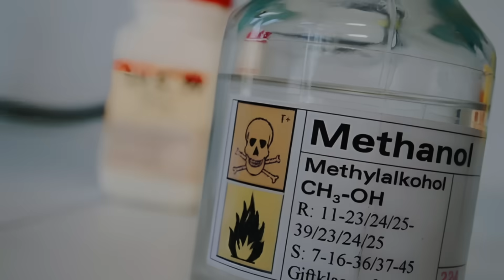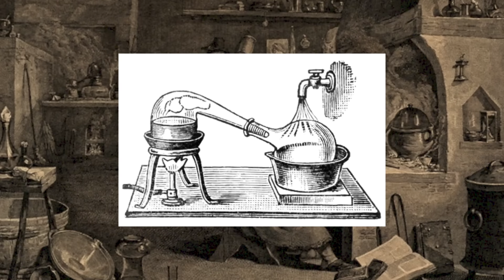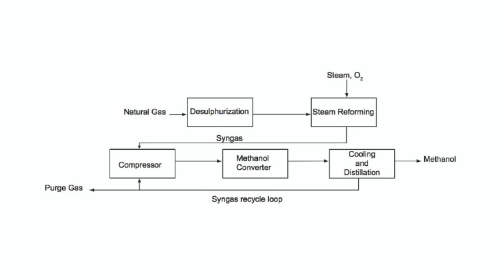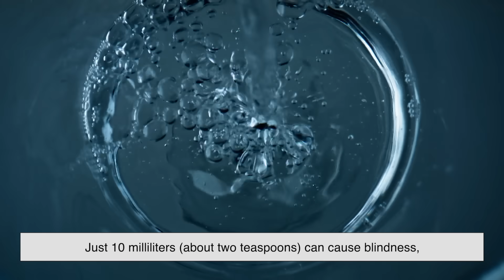What Exactly Is Methanol? The Poison That Powers Our World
Methanol — a clear, simple liquid that can fuel engines, make plastics, and even help build a greener future. But here’s the twist: it’s also deadly. Just a few spoonfuls can cause blindness or even death. So why do we still use it? In this video, we’ll uncover what exactly methanol is, how it’s made, why it’s so dangerous, and why industries continue to rely on it despite the risks.

From its early days as “wood alcohol” to its modern role in fuels, chemicals, and renewable energy, methanol’s story is a fascinating mix of danger, innovation, and survival.

If you’ve ever wondered how something so toxic became one of the most important chemicals in the world — this is the video for you.

Timestamps:
00:03 – Intro: The double life of methanol
00:53 – What exactly is methanol?
02:10 – Why it was once called “wood alcohol”
03:24 – How methanol is made today
04:13 – The many industrial uses of methanol
05:34 – The dark side: Why it’s so dangerous
07:02 – Outro: The fine line between danger and innovation

Video edited by: Rey M.